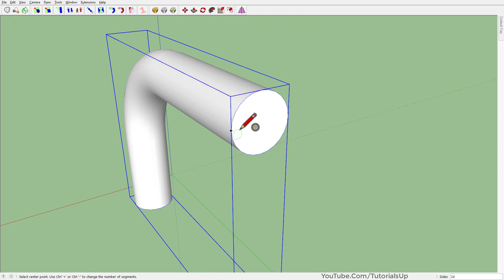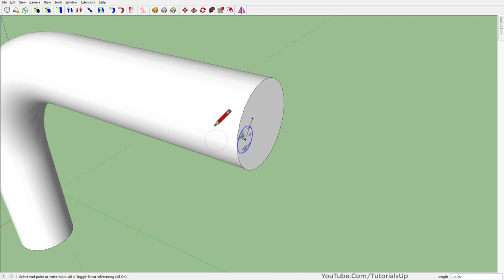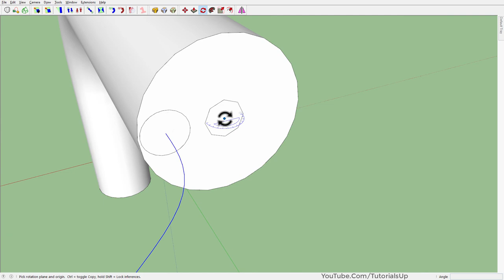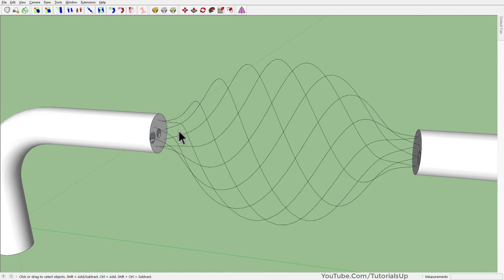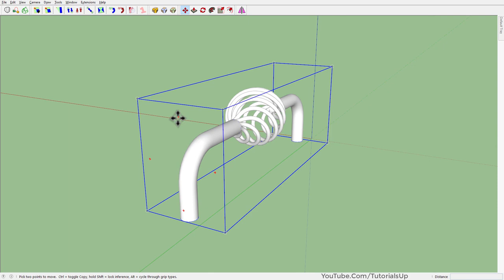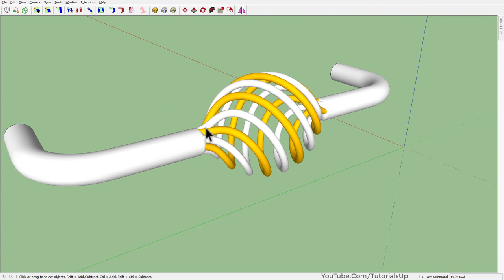Basic Modeling in SketchUp - Handle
Used Plugins:
Curic Mirror
FredoTools::DivideEdges
Bezier Spline
Fredo Scale
Curviloft
 RoundCorner